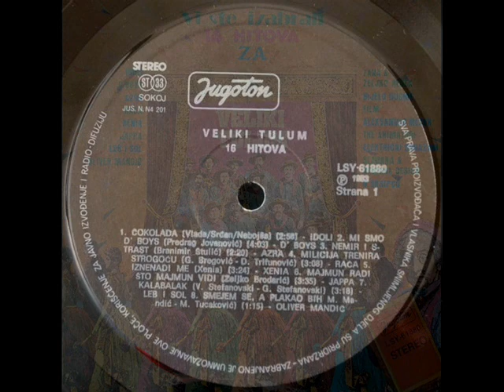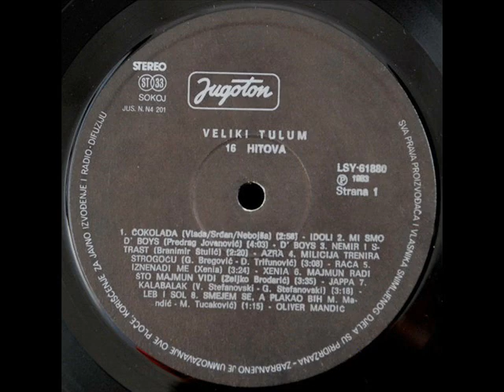IZNENADI ME - XENIA (1983)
Veliki Tulum (1983)